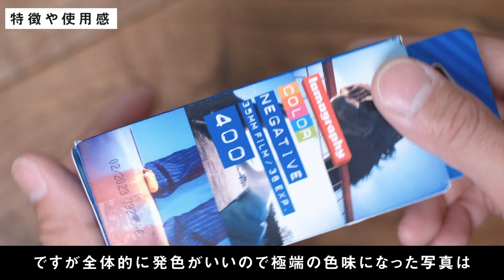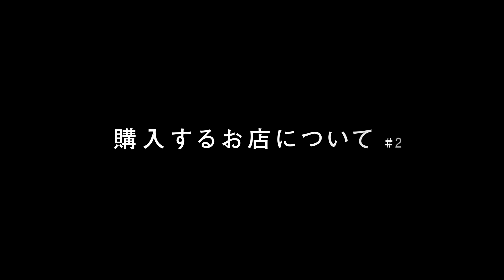Lomography CN400 レビュー。発色の良い常用フィルム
Lomography CN400のレビューをしてみました。
若干青味がかってとてもきれいな発色のフィルムです。
1本当たり1000円ちょっとで買えるのでまだ比較的選びやすいフィルムです。

■特徴
- 発色が良い
- コントラスト強め
- 少し青味がかる

■目次
0:00 ～オープニング
0:41 ～特徴、詳細
2:03 ～どこで買う？
3:48 ～まとめ

【登録/SNS】
カメラ関連の機材を中心にレビューします。
火・木の週2更新始めました。

■撮影機材
FUJIFILM X-T4：
XF 35mmF2：
FUJIFILM X100V：

緩いとき（ID：Q8TRHWVCAOEEF7VP）